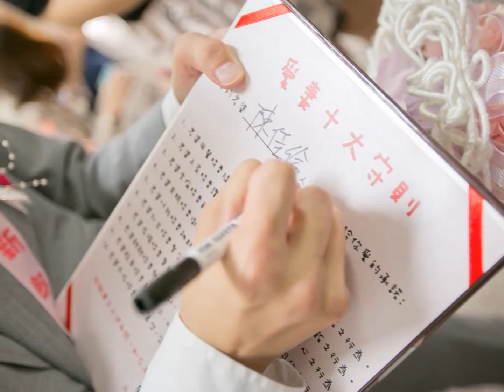『婚禮記錄』子健＆佳伶 台北婚禮記錄／桃園婚禮記錄／中壢婚禮記錄／新竹婚禮記錄／自助婚紗／中壢自助婚紗／桃園自助婚紗／台北自助婚紗／新竹自助婚紗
[幸福‧記錄特派員] X 🎥動態錄影🎥
終於來到了今天 這一份見證幸福的時候💍
齊聚的人們 都只為你們而來🤭🤭🤭
我們想要透過影像 再次分享這份感動
～為了提供更好服務品質 請來電預約呦～